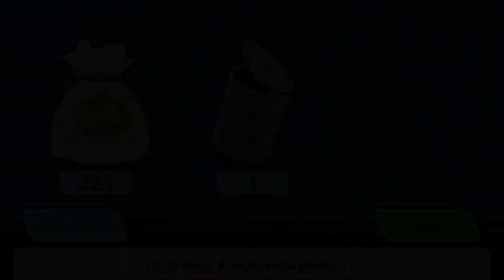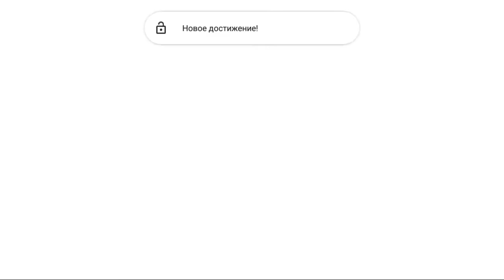Pocket Mortys #13 - Максимус Рикимус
Наводим суету в Совете Риков.